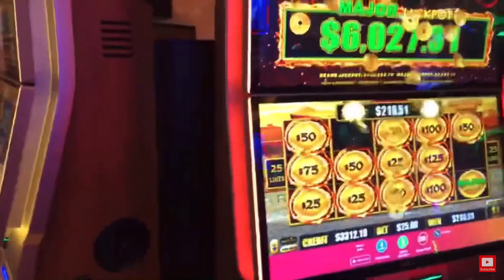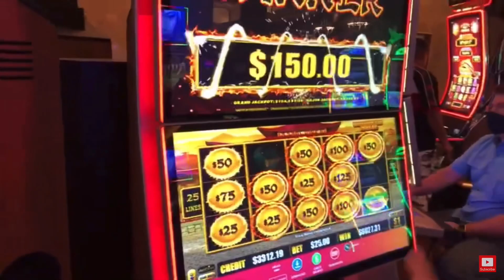Major Jackpot! | Dragon Link @ Hard Rock Tampa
Myself and Nick from Scratchin Away were playing on this Dragon Link game ~ we decided to move onto a different game and shortly after we left another player hit the major jackpot for just over $6,000!

I can’t thank Amanda from the Hard Rock for her politeness and service to get me approved to film for a day.